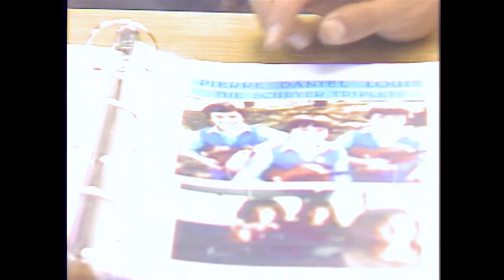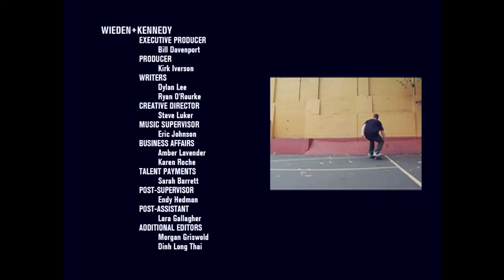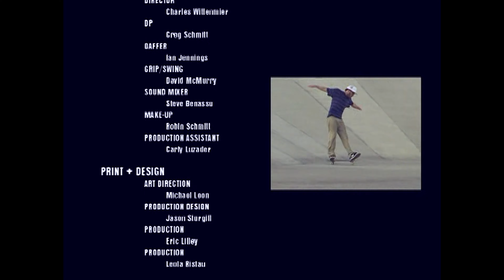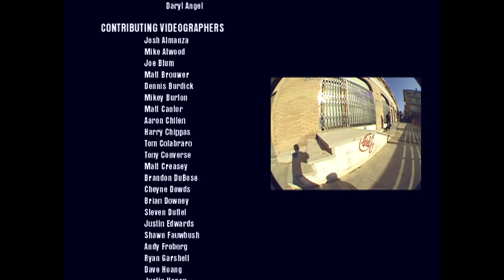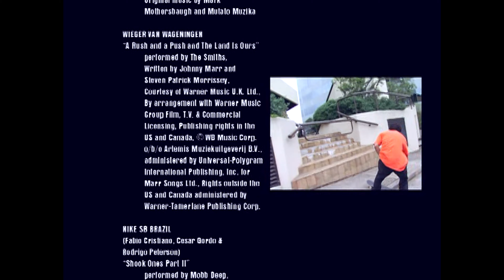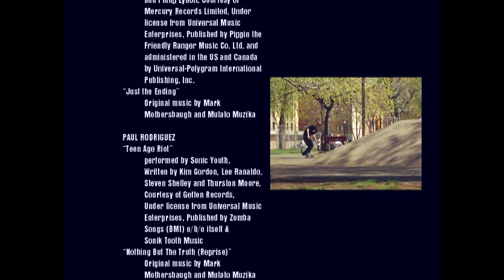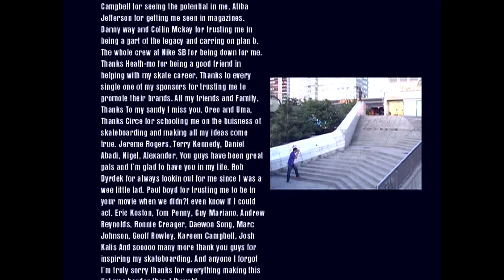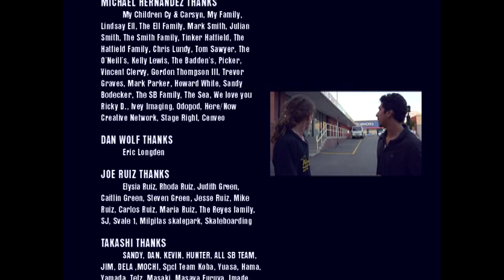Nike SB Nothing But The Truth 2007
RIP LEWIS MARNELL

I re-rendered this to be watched on higher refresh rate mobile devices.